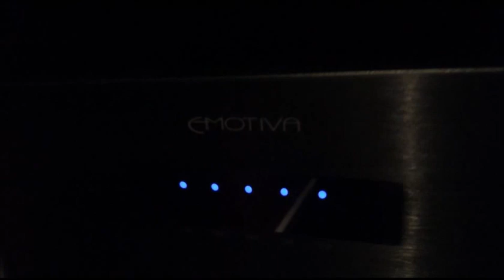My Home Theater Room Outbuilding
Here is my home theater setup which is located in a separate building in my backyard. The building is not attached to the house . This building was built with 2 X 6 studds and has one inch of drywall throughout utilizing green glue on each sheet of drywall. Equipment consist of:

JVC Projector with 110" Elite Screen
Onkyo TX-NR809 Receiver
Emotiva UPA-5
Emotiva XPA-2
Paradigm Studio 100's - mains
Paradigm Studio CC-570 - Center
Paradigm Studio ADP-470 - Rears
Klipsch Reference Rears - Satalte Rears
Two Epik Conquest Subwoofers with 18" subwoofers and built in 1000 watt amps

HTPC consist of:

i7 Haswell 4770K CPU
16GB Gskill 2133
64 SSD
2 TB HHD
EVGA Superclocked GTX 780 (For those gaming moments)
Corsair 650 Watt Power Supply

PS3 Slim
Wii U